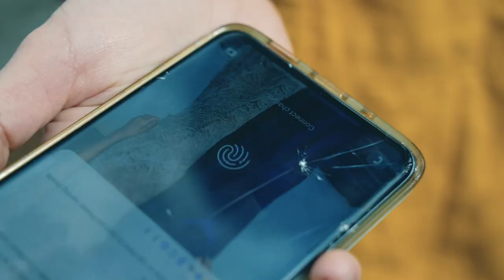OUR BIGGEST FEAR / Vanlife Norway / The Scandi Drama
In the second story of our Scandi Drama series, we take you along as we tackle the Via Ferrata of Nomelandsfjellet, Valle in Norway, despite a crippling fear of heights. Join us as we clamber up the rock face, have a dip in a freezing lake, and test our fitness on some beautiful off-the-beaten-path trails.

To climb this epic via ferrata, get in touch with the wonderful team at Bratt Friluftsliv who can supply you with the gear, guides, and knowledge to try it for yourself!

Join us as we head around Scandinavia in our self-converted van!

Postcards from Chris & Paloma (& Doreen 🚐) 🙌

👫 About Us:
We met living in Cornwall UK and have been planning big adventures ever since. We converted our Ford Transit and are now discovering winter in southern Europe!

Paloma
Age - 27
From - Cardiff, Wales
(Normal) Job - Veterinarian/ Motion Designer
Nickname - Pal, Paloma Palava
Hobbies - Van interior design, rock climbing, hiking
Best Travel Story - A moped crash in Thailand involving a lorry, thunderstorm, and a rainforest
Fave food - kimchi hotpot
Quirks - Clumsy as, loves a cwtch, makes good Pan con Tomate

Chris
Age - 33
From - Liverpool, England
(Normal) Job - Motion Designer/Animator
Nickname - Christopher Calamity, Bones
Hobbies - Birds, wildlife photography, birds, hiking, birds,
Best Travel Story - Accidentally driving into an illegitimate Soviet state and having to Bribe police and armed forces multiple times to get out
Fave Food - Burritos
Quirks - Hates his desk job, Makes a mean roast

🚍 Our van:
Name: Doreen
Age - 21
Model - 2001 Ford Transit LWB Hi-Top
Hobbies - Breaking down, leaking, rusting, windscreen cracks
Best Travel Story - Losing my sunroof on the M6 near Scotland
Fave Food - Diesel and Sun
Quirks - Loves to rust, good on downhill roads, makes lots of weird noises

00:00 - Intro
01:36 - The climb
04:52 - The top, the lake
06:41 - Part 2 the hike
10:45 - How to avoid bad weather in Norway
12:20 - The yellow jacket?